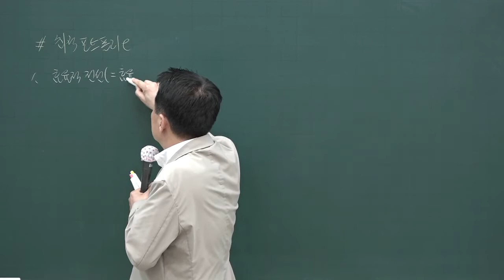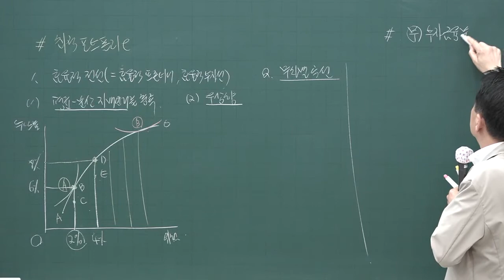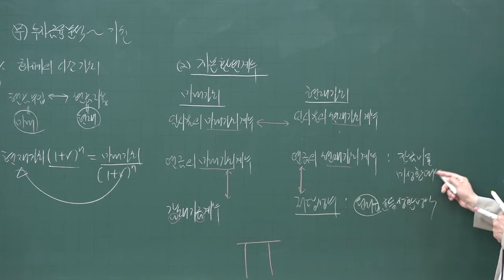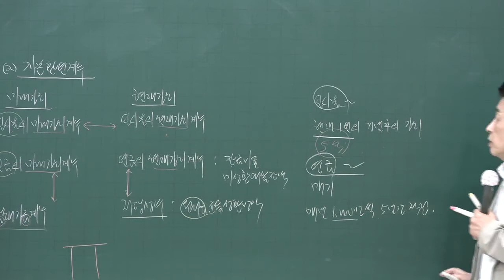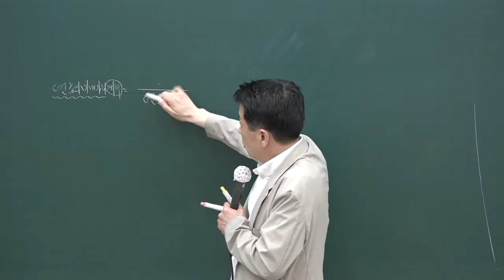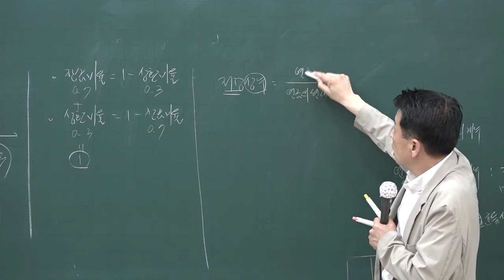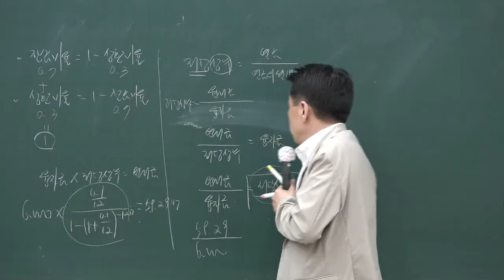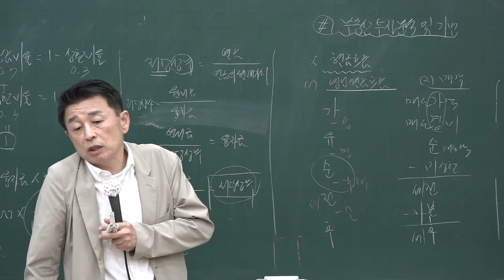[공인중개사시험 무료인강 올프리] 2020 핵심이론 공인중개사 부동산학개론 19